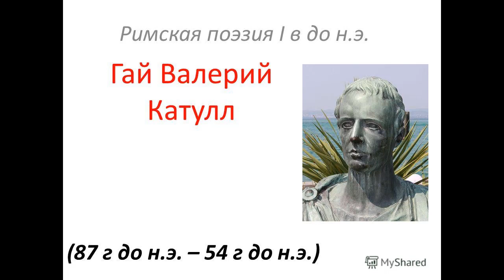Гай Валерий Катулл. Литература. 9 класс.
Гай Валерий Катулл - статья из учебника литературы 9 класс ч.2, под редакцией Коровиной.

"Учебник вслух" - это сборники уроков и произведений по конкретному учебнику и программе. Теперь вы можете изучать материал учебника в удобное время и в удобном формате. Ничего лишнего, всё чётко по тексту учебника. Вы легко поймёте материал урока, подготовитесь к пересказу и ответу на вопросы.

Добровольная помощь на поддержание и развитие канала:
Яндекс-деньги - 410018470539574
Сбербанк - 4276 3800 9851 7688